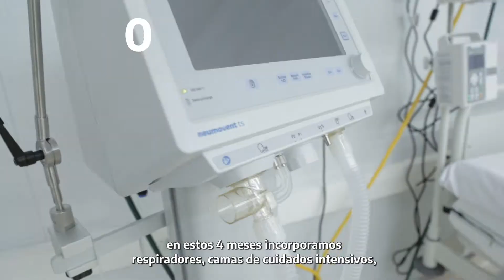Estamos transformando los hospitales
Estamos transformando los hospitales de la Provincia de Buenos Aires. Asumimos con un sistema de salud en ruinas y, en pocos meses, hicimos cambios históricos. Todavía estamos lejos de la situación ideal y vienen días difíciles, pero vamos por el camino correcto.

31 Julio 2020.